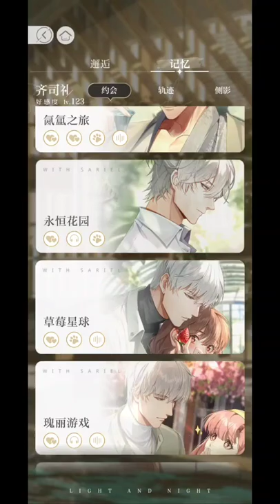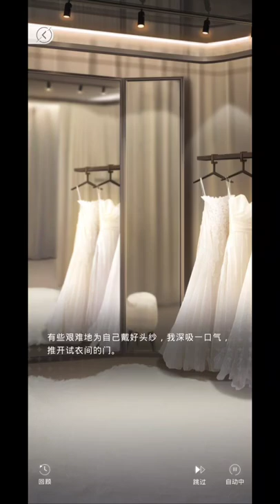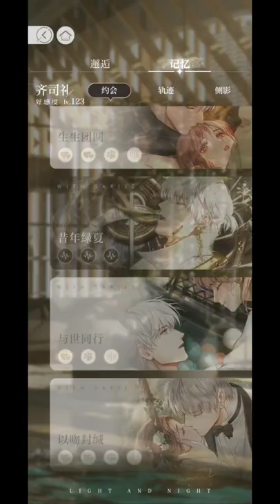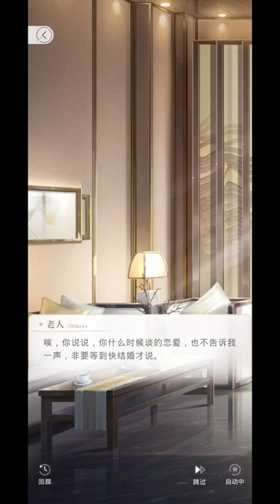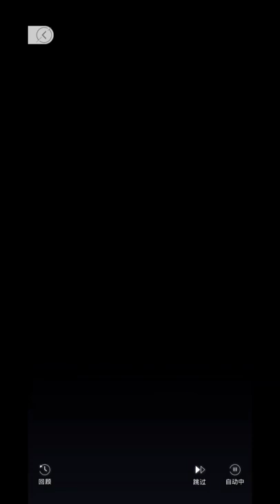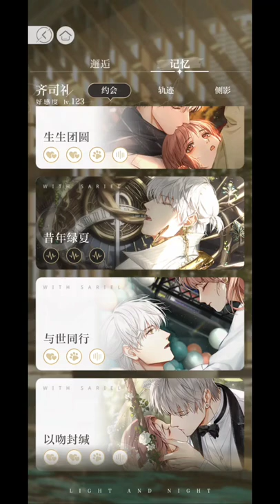(EN Sub) 6☆ Anniversary Date with Sariel - Sealed with a Kiss | Light and Night 光与夜之恋 齐司礼以吻封缄 - 全选项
[Timestamps]
Intro: 00:03
Do Nothing: 07:45
Calling: To the lakeside 08:11
- Outcome 1: Say gibberish: 09:49
- Outcome 2: Call him by his name (Qi Si Li) : 10:40
- Outcome 3: Call him 'hubby' or 'baby' or 'love' (in Chinese): 11:55
Intimacy: To the souvenir shop 13:07
- Outcome 1: Tap anywhere else but his left hand: 16:02
- Outcome 2: Tap on his left hand: 17:40
Heartthrob (1): To interactive game zone: 19:05
Heartthrob (2): To the garden photography zone: 29:17
Common Ending: 41:07

Translator's Notes (For blog link, please check bottom of description):
[1] This translation is actually a direct translated from a Chinese idiom 人山人海, but it appears that it has been used too much that it's apparently listed as an informal English (more like Chinglish?), just like "long time no see”.

[2] Reference to Chapter 2-05  and 11-05. The tree rarely blooms, just like how everyone says Sariel rarely smile.

[3] A veil of multiple layers, with the length of 38-40". It's short so it's much more convenient.
[4] In case if anyone is confused or misunderstands him, he's basically implying that MC might trip and fall and finds it embarrassing even after decades later

[5] It's a reference from his battlepass date. Please check the date from my translation masterlist.

[6] A sculptural method in which the sculpted pieces are bonded to a solid background of the same material.

[7] Organza is a thin, plain weave, sheer fabric traditionally made from silk.

[8] It's a poem from Rabindranath Tagore's "The Gardener”

[9] Referenced in his trajectory card, as well as main story chapter 12 where he was accused for plagiarism.

[10] This dress is likely the one A Xin requested, but Sariel didn't take any payment in the end. You can read it from his trajectory card.

[11] Epiphyllum, princess of the night, queen of the night. Sariel's signature flower.

[12] The first time she confronts him (Chapter 1-16), the time he allowed the entire mountain of Princess of the Night to bloom to cure her dizziness (Chapter 4-16), his birthday event (Episode 5), the armguard from his topup card (Woven Heart of a Millennium), the times he made desserts with the flower (Reunion Life After Life)... there are more (like the cooking event that I didn't manage to translate welp).

[13] I'm not sure if this might be the first time you read a translation from my blog, but just in case you're new to the game, Sariel has a Talent that allows plants to grow as long as he gets a hold onto a part of the plant due to his regenerative abilities. It's likely that he is carrying some petals of the Princess of the Night in his pocket in case if anything happens, especially when his health isn't completely recovered (refer Chapter 12 and also Chapter 13), where he is degenerating and upon the touch of his fox ear, MC gets dizzy unless she smells the scent of the petals of the said flower (refer Chapter 4-16).

[14] *Sariel used the phrase 少见多怪 (which basically means how a person overreacts and finds everything fascinating because of the lack of knowledge/ experience in life) to describe MC in multiple occasions, especially phone calls and dates like his birthday card because MC is always looking surprised and at awe at literally anything - and I do mean almost anything lol.

[15] *Sariel's last name is Qi, and Xiao Qi is like "Little Sariel”.

[16] *References to Main Story Chapter 4-09, Chapter 2-08, and fragments of his past memories in Chapter 12's Light End.

[17] *For those of you who might not know, MC lost her mother and grandmother before she turns 18, and she is not in a good relationship with her father. She has strong attachments to her late grandmother, and her grandmother is the first reason why she learnt sewing. While the elderly isn’t her grandmother, she definitely reminds her of her late grandma.

[18] *Qi She is name of the 'lizard', and Lady Huai is an Erda in Rainy Island, where Sariel is from (you can read in his birthday card).

Game: Light and Night
Character: Sariel/ Qi SiLi (齐司礼), CV: Zhao Lu (赵路)
Game language: Chinese (Simplified)
Developer: Tencent/ Aurora Studio
Platform: iOS and Android
Game Age Restrictions: 18 and above (WeChat age verification required)